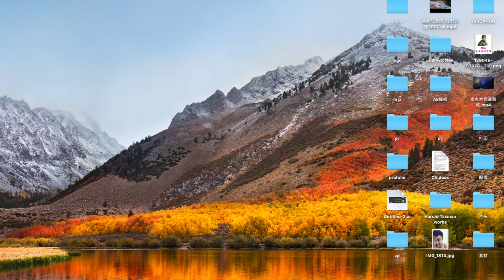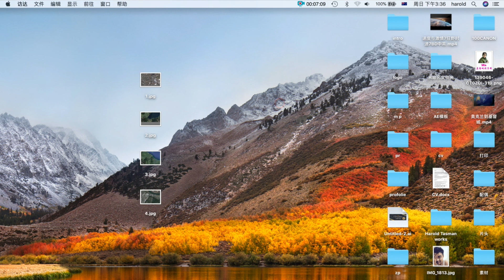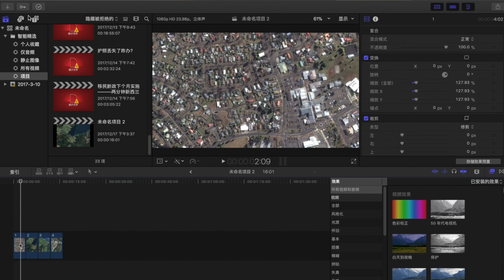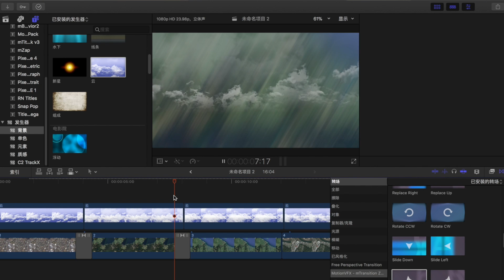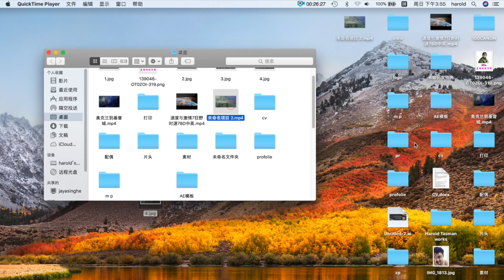【Final Cut Pro 教程】地图放大缩小效果，视频制作